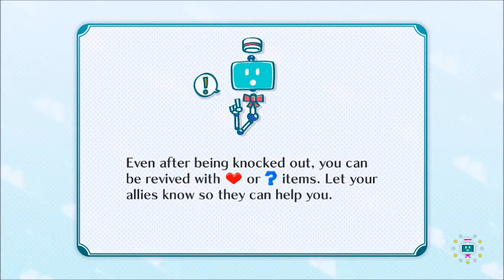Let's Play Nintendo Land - Part 35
In this episode we discover new alien's in Metroid Blast and - why do I hear something flapping it's wing's?